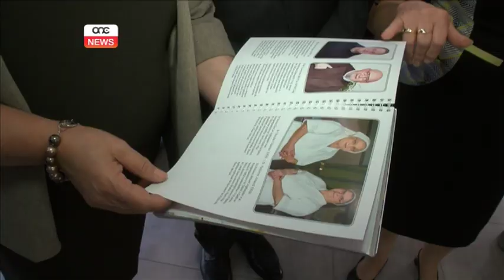Ikel mill-kunventi f'Tisjir mill-Qalb.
ONE.COM.MT

Dak ħareġ il-kunvent. Frażi li ħafna drabi tintuża minn xi omm jew missier li jkunu ħejjew plat bnin għal uliedhom, iżda li madwar il-mejda jintlaqgħu bit-tikmix tax-xofftejn ta’ min ikun xtaq xi ħaġa differenti. Pero din id-darba se tintuża f’ċirkostanza differenti. Skopriet għaliex Dinah Seguna.